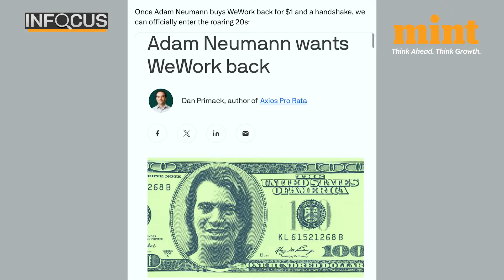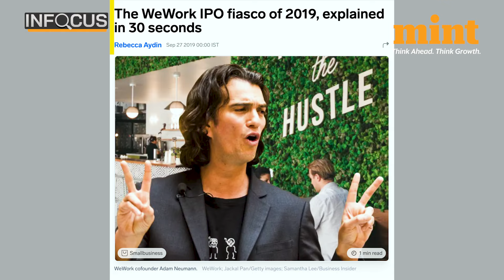'Picture Abhi Baaki Hai': Ousted WeWork Boss Adam Neumann Wants To Buy Back Bankrupt Firm, Can He?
The possibility of WeWork founder Adam Neumann buying the bankrupt firm back has left netizens both amazed and amused. There doesn't seem to be a single dull moment in Neumann's entrepreneurial journey - from building WeWork to a $47 billion valuation, to being responsible for its downfall, to now having the upper hand while wanting to pull it out of bankruptcy, it's a very, very interesting ride. While 'picture abhi baaki hai', here's what's Neumann's plan so far - watch!